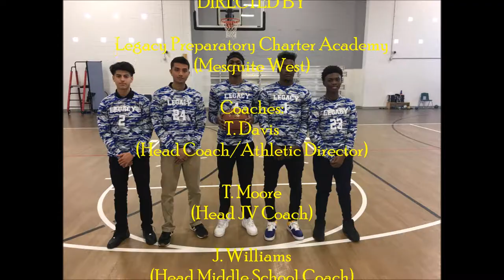Rafael Portillo 2017 18 Highlights